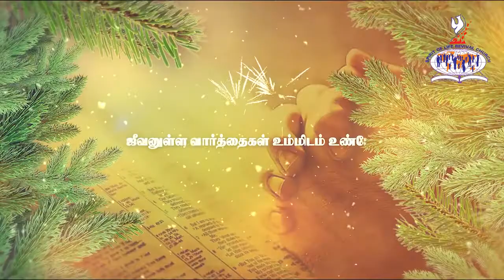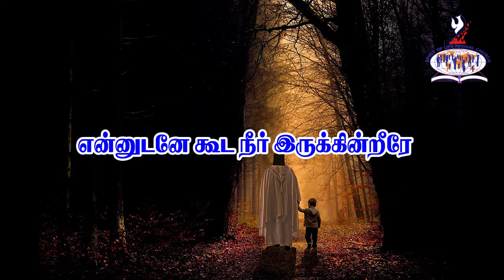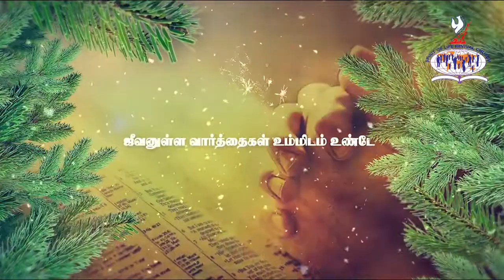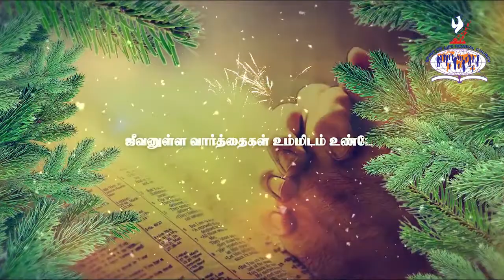ஜீவனுள்ள வார்த்தைகள் உம்மிடம் உண்டே ( Lyrical Video Song ) | Lyrics,Tunes & Sung by : Pr.F.Rymond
தேவ பாதையில்...உறவாடும் கீதங்கள்...
Lyrics,Tunes & Sung by : Pr.F.Rymond
Song : ஜீவனுள்ள வார்த்தைகள் உம்மிடம் உண்டே